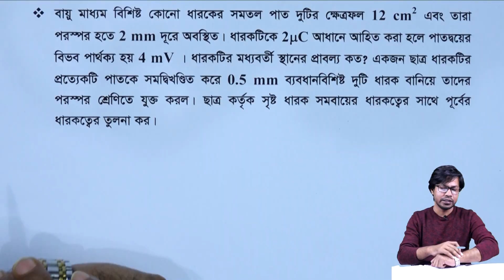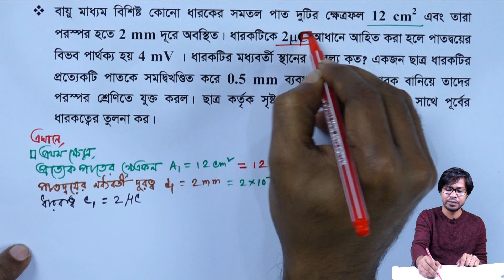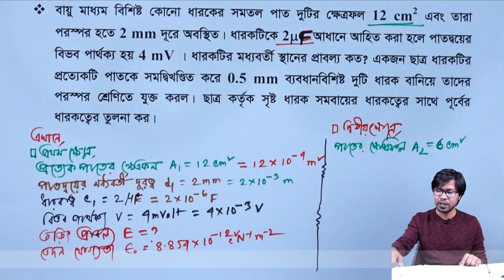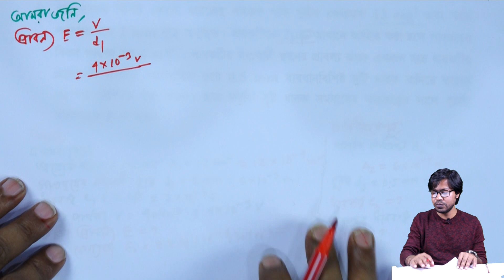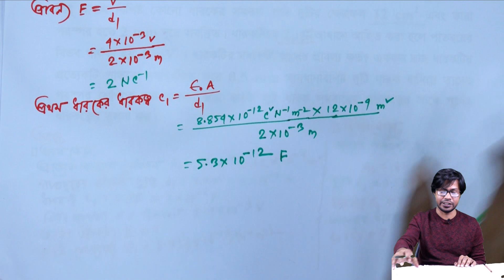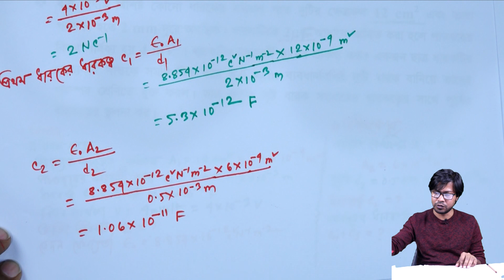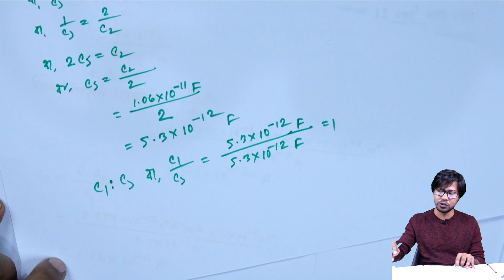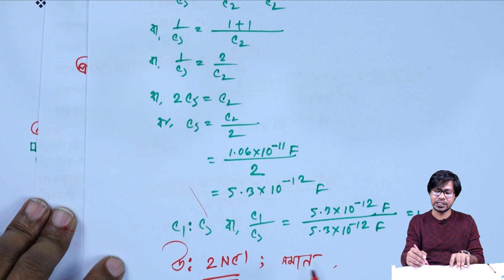স্থির তড়িৎ (গাণিতিক সমস্যা) l পর্ব-৩৩| এইচএসসি পদার্থবিজ্ঞান ২য় পত্র | অধ্যায়-২ | HSC Physics 2nd